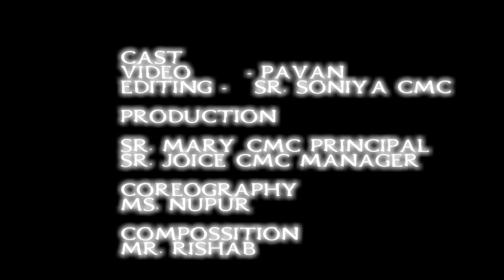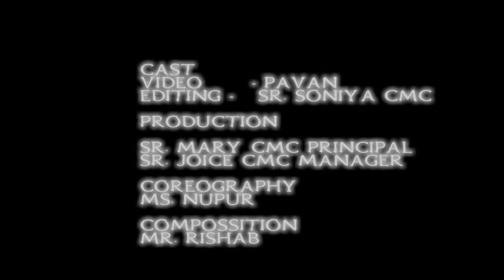BARSO VARDAN .......ACTION SONG BY CARMEL MANASA